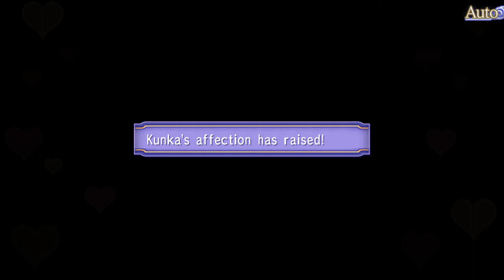Lets play Record of Agarest War Mariage Part 6